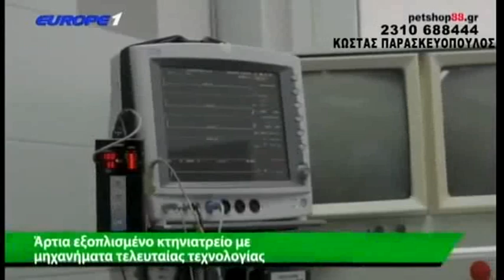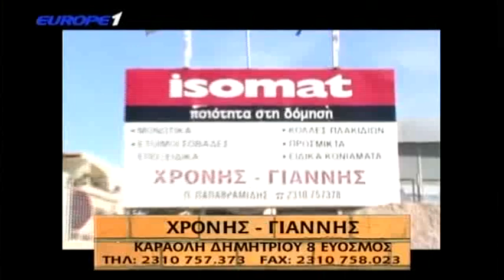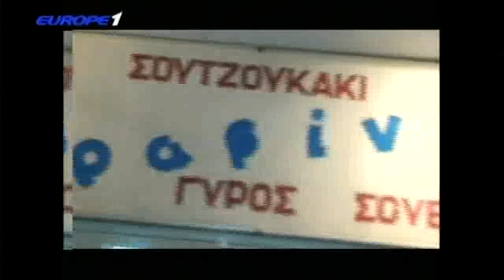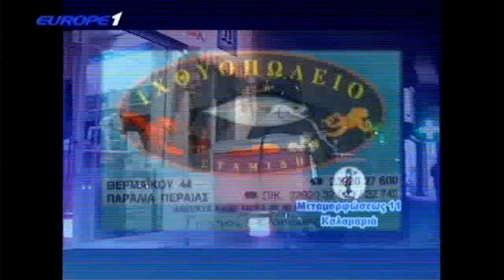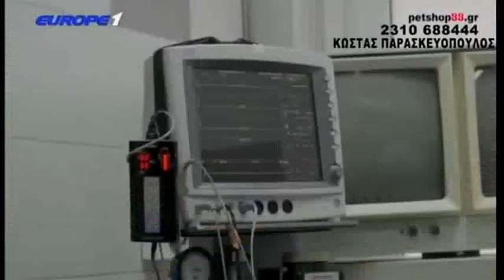10 06 2019 ΠΑΜΕ ΓΗΠΕΔΟ EUROPE1